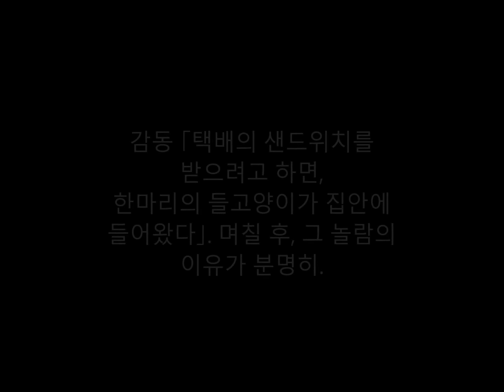감동 「택배의 샌드위치를 받으려고 하면, 한마리의 들고양이가 집안에 들어왔다」. 며칠 후, 그 놀람의 이유가 분명히.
댓글

어느 날, 그가 택배의 샌드위치를 받자고 현관 도어를
연 곳, 1마리의 고양이가 집안에 뛰어들어 왔습니다.
아무래도, 고양이는 그것까지 쭉 남성의 자택에 들어가는 것을
계획하고 있어, 현관 도어가 열리는 그 순간을
기다리고 있었던 것 같습니다.

Aikichi Channel

인용 전

관련 동영상

화상 인용 전